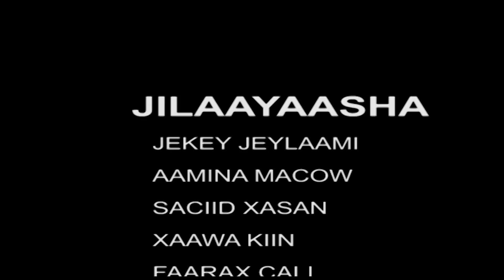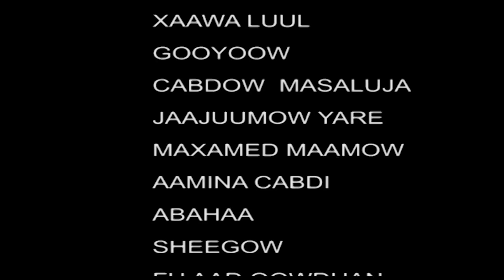Musalsalka Nabad & Caano Q7aad